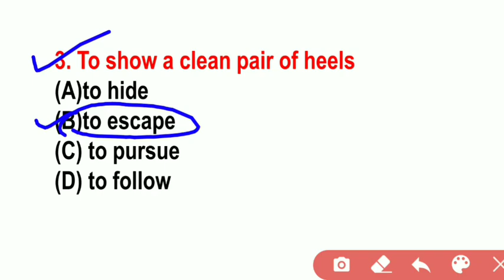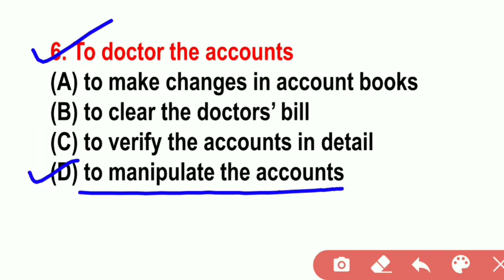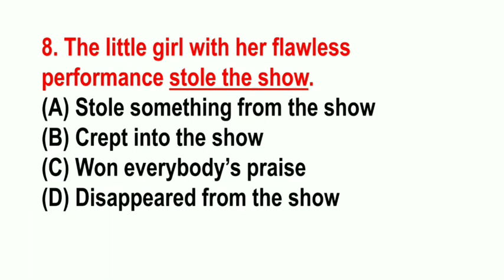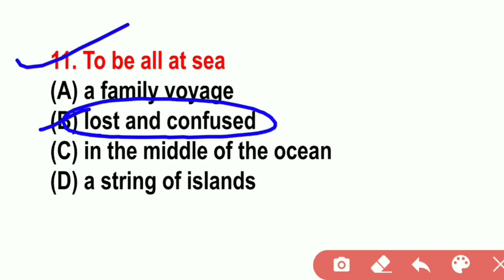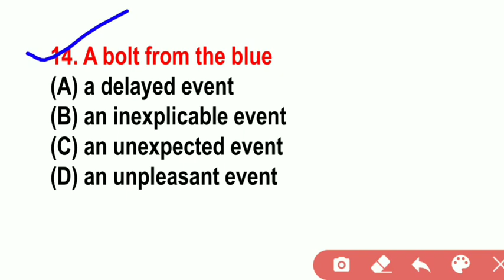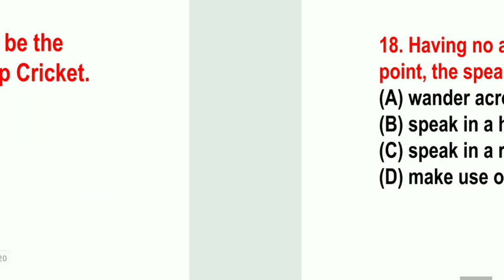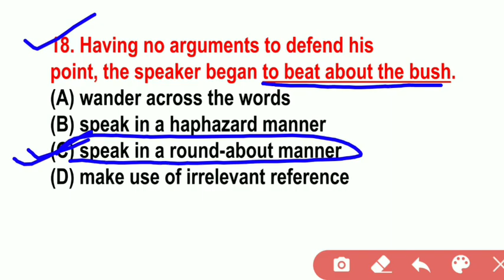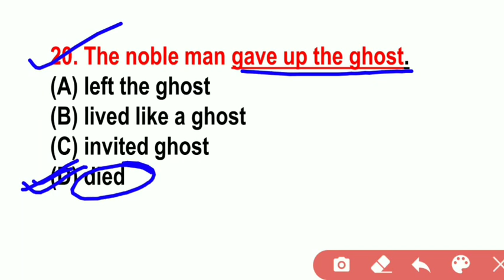WBP Police and Excise Constable Mains English Class | Idioms and Phrases #1 | Online English Classes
English classes
Speaking English
"KNOWLEDGEPOINT"
WBP Police and Excise Constable Mains English Class | Idioms and Phrases | Class #1

wbp constable mains english Idioms and Phrases #1
wbp excise constable mains english Idioms and Phrases
WBP Police and Excise Constable Mains English Class
MCQ- Question Answer English Practice Set Idioms and Phrases
English practice set Idioms and Phrases
MCQ- Question Answer English Practice Set for wbcs
MCQ- Question Answer English Practice Set for excise mains
MCQ- Question Answer English Practice Set for ssc cgl
MCQ- Question Answer English Practice Set for wbp constable
MCQ- Question Answer English Practice Set for bank
MCQ- Question Answer English Practice Set for abgari police mains
MCQ- Question Answer English Practice Set for abgari constable
WBP Police and Excise Constable Mains English Class Idioms and Phrases #1
WBP Police  Constable Mains English Class Idioms and Phrases #1
west bengal excise police constable english Class Idioms and Phrases #1
english One Word Substitution for wbp excise mains
MCQ english questionAnswer for excise main
shortcut Tricks preparation